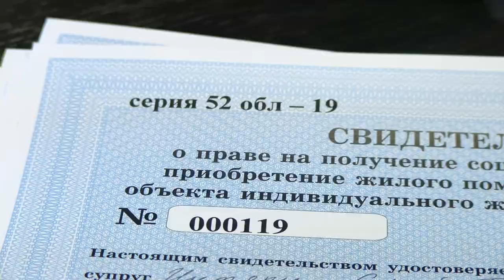Жилищные сертификаты для саровских семей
В городской администрации вручили жилищные сертификаты семи саровским семьям. В рамках программы «Молодая семья» они получат субсидии от государства на общую сумму более девяти миллионов рублей.